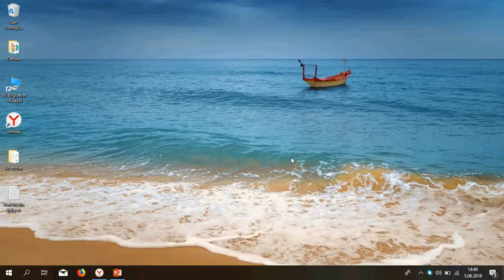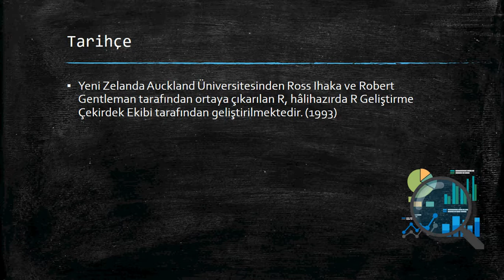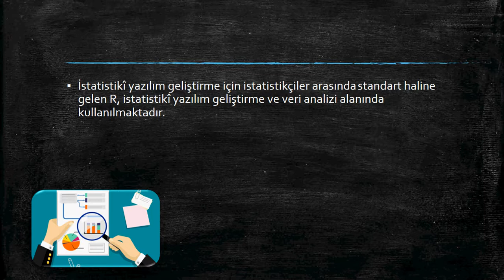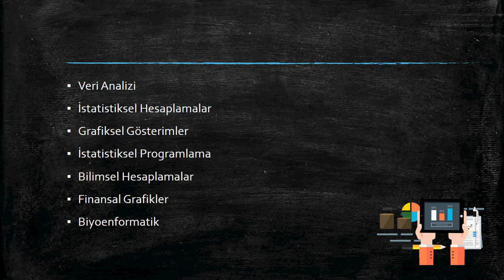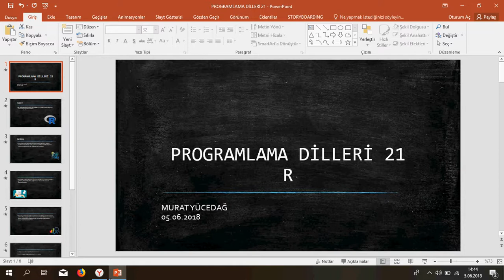Programlama Dilleri 21 / R Dili Nedir - Neler Yapılır